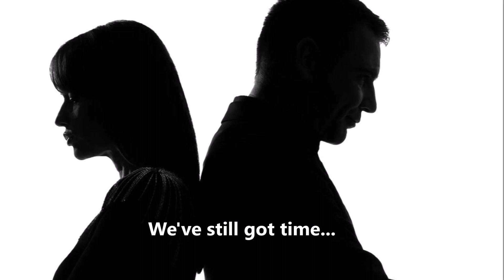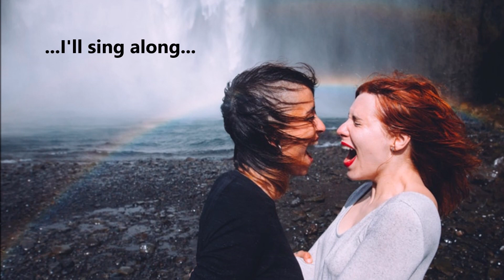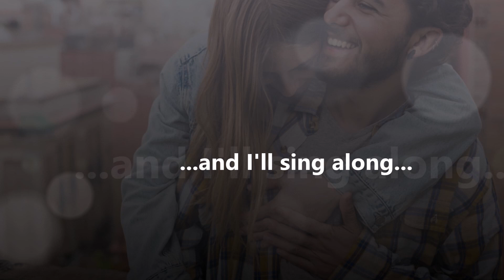Falling Slowly - Glen Hansard - Scott Douglas McDonald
I don't do karaoke...this is my interpretation of this song. I first heard it a few years back and quite liked the message...
Cheers, Dr. Scott